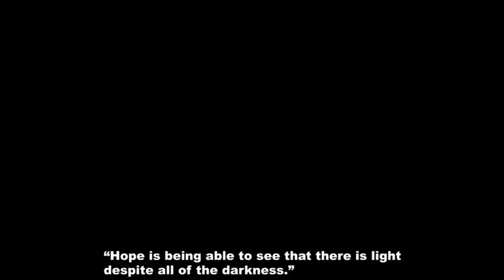PASTOR NGANGA PROPHECY 🤤WATCH NOW 😂